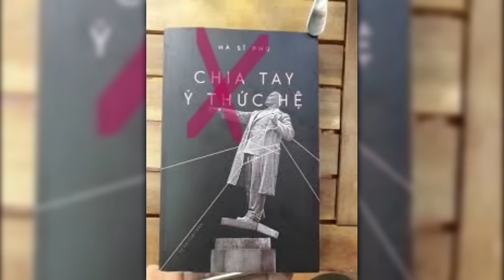CDBHB4024. Hà Sĩ Phu, ngựa già quen đường cũ…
Hà Sĩ Phu, ngựa già quen đường cũ…
Trần Duy